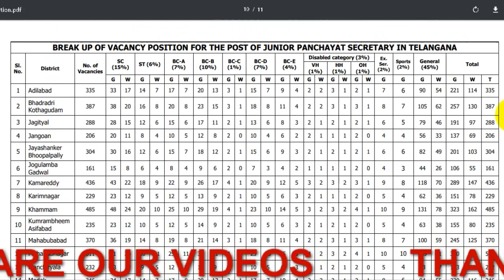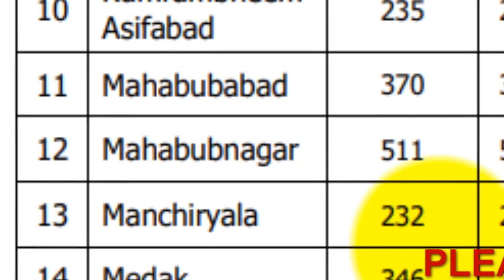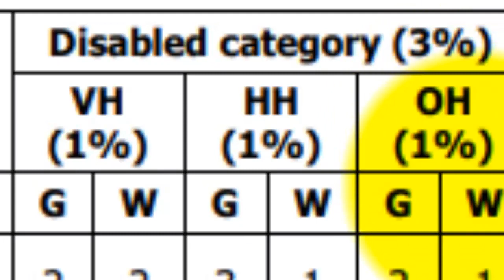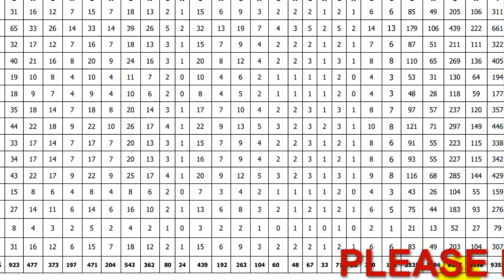TELANGANA STATE JUNIOR PANCHYAT SECRETARY DISTRICT AND CATEGORY WISE VACANCY DETAILS IN TELUGU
DISTRICTWISE
CATAGORY WISE RESERVATION
WOMEN VACANCIES
ALL DETAILS IN TELUGU